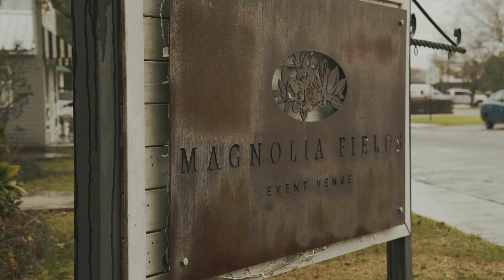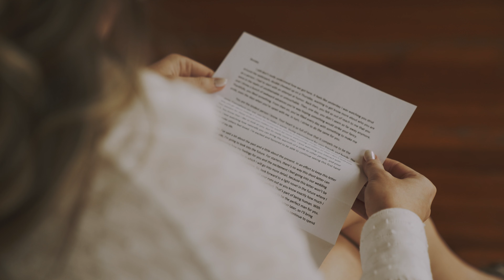Patterson Wedding || Red Stick Productions